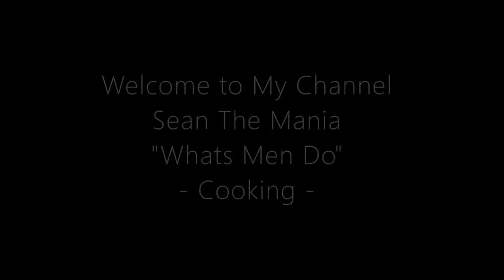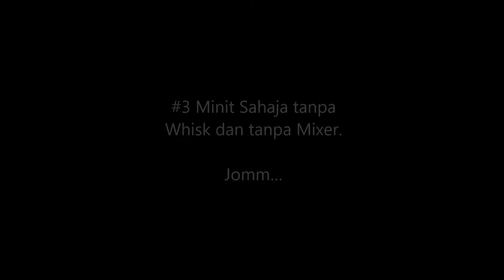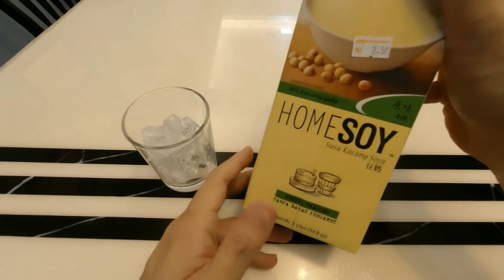EP22 - Resepi 3 Minit buat DALGONA COFFEE Tanpa Mixer Tanpa Whick - Sean The Mania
Tak perlu tenaga macam abang sado. Resepi santai buat Dalgona Coffee tanpa Mixer dan tanpa Whick dalam 3 minit. 100% menjadi dan semudah ABC. Pastikan anda guna "senjata rahsia" yang dikongsi oleh Sean ya.